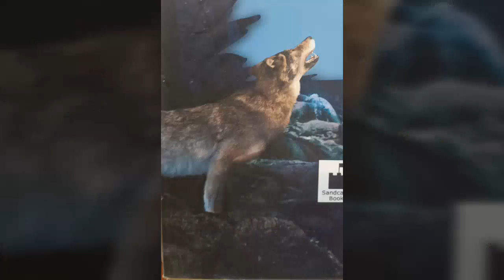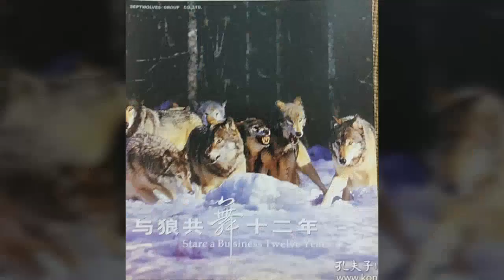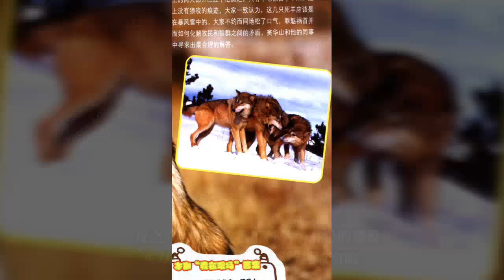狼嚎——狼的语言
狼嚎是狼特有的发音法，但你知道狼除了会嚎叫外， 还有其他发音吗？这恐怕不是每个人都能回答上来的。其实狼的发音很复杂， 除了狼嚎，还有狼吠、狼啸、狼哭、狼哀、狼鸣、狼呜、狼呻等等。只是狼嚎被我们大家所熟悉， 因而也就成了狼的特征。可能有人会问，狼为什么要嚎叫呢？